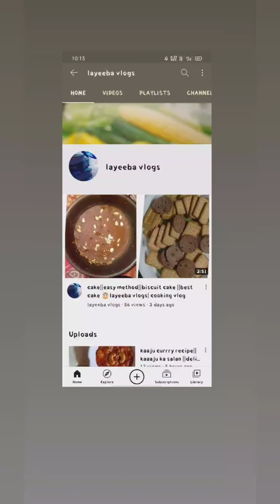karnataka state akkamahadevi womens University bijapur||vlog 2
karnataka state akkamahadevi womens University jnana shakti campus torvi road  bijapur vlog